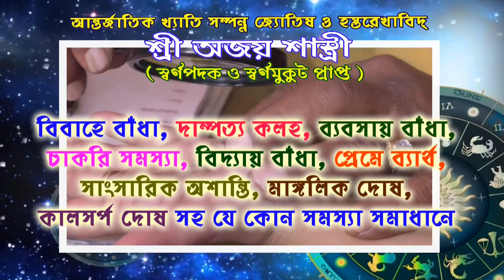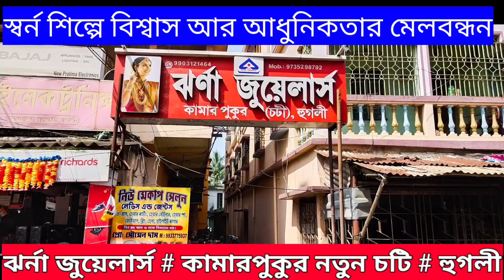স্যানিটাইজারে স্নান করতে করতে গঙ্গারঘাটে বিসর্জন সতর্ক প্রশাসন তবু রোখা গেল না আবেগের ঝড়।